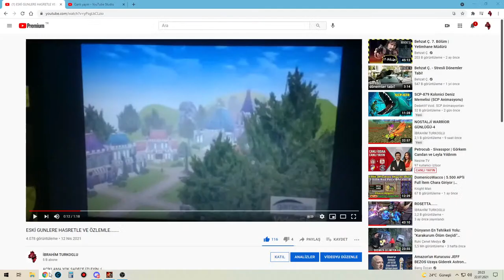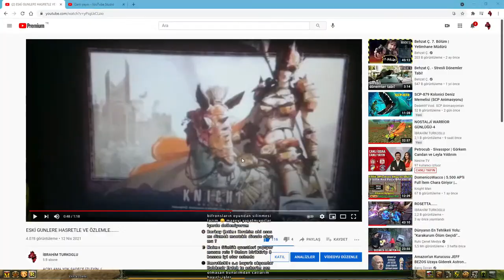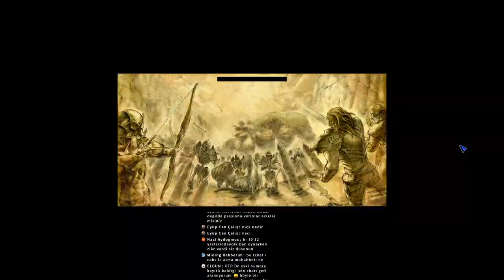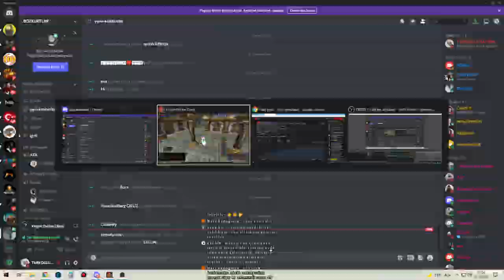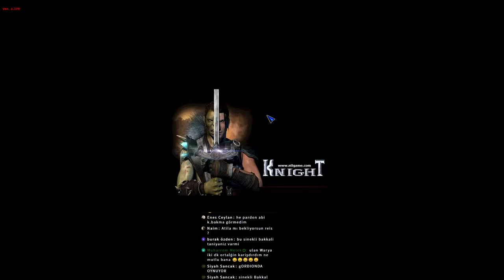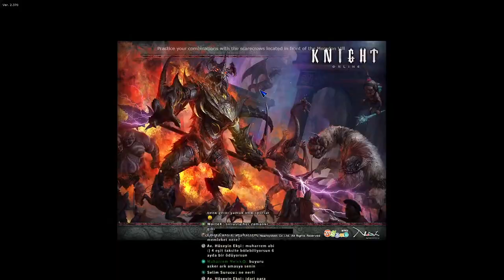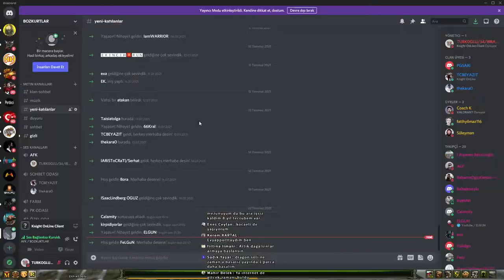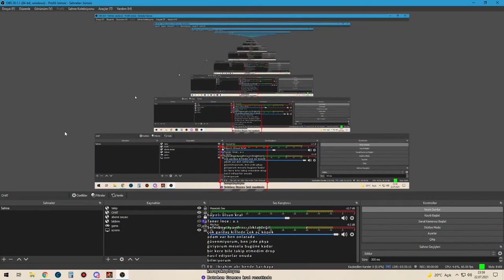Gawain_Tr -DİEZ-- -JR--FT- - 2 x Etkinlik ---ESLANT BOSS LARI// !item !dc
SELL ROSETTA 83/1 KARUS  WARRİOR 100 DEF
SELL VEGA 83 LWL  HUMAN OKCU 54K NP